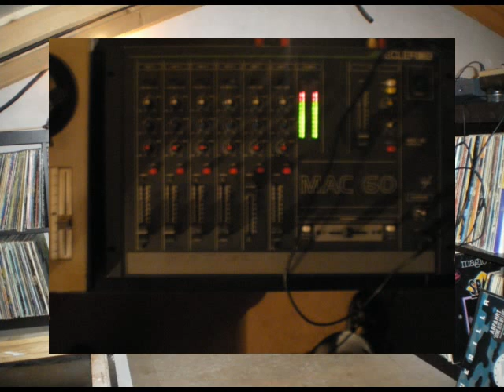Frank tovey & the pyros.The liberty tree.acustico.avi